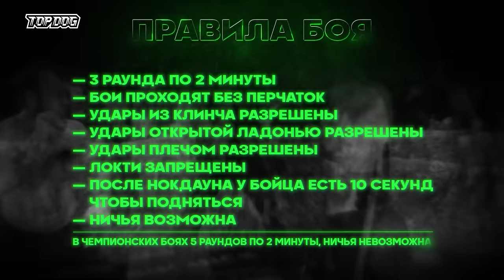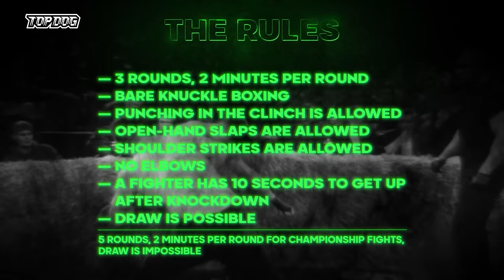Туйнов – Шелест, Ханов – Макс ВДВ | TDFC 15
Влад «Орловский Бриллиант» Туйнов:

@ _joke.joke_

Павел Шелест:

@ pavel_berserk_shelest

Макс ВДВ:

@ max_fedorov_rus

Марсель Ханов:

@ hanov_marsel

Музыка на выход Макса ВДВ:
Danheim – Berserkir

Музыка на выход Шелеста:
MEXELIO x NORTMIRAGE - GHETTO THUG

Музыка на выход Туйнова:
BLVCK CEILING – Bombay

Музыка в повторах:
ZECKI X OFFL1NX – HELLCRAFT